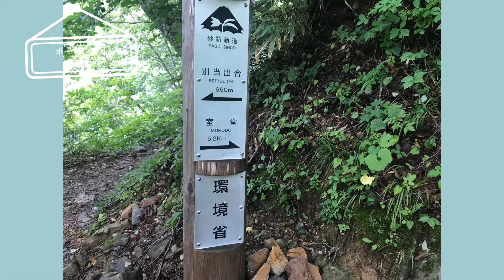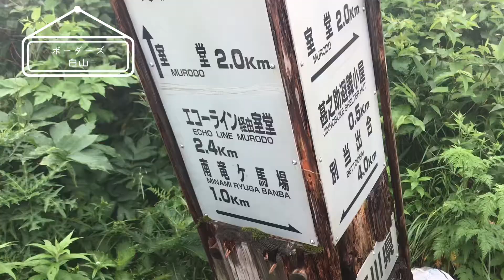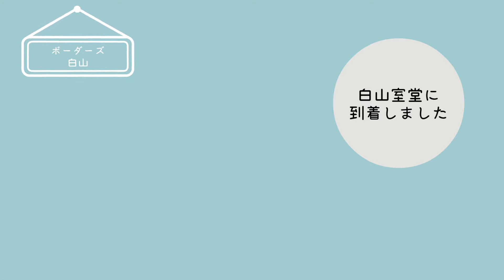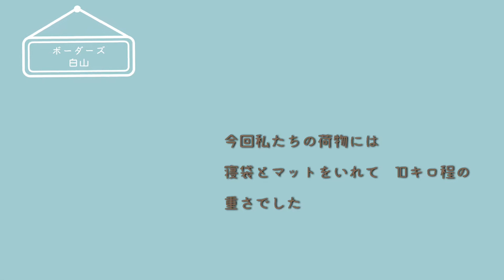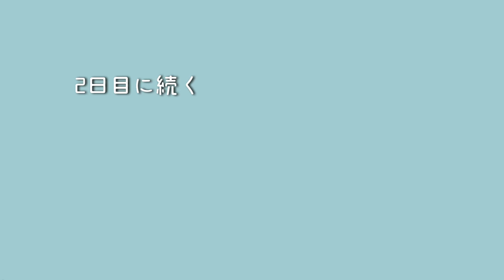お花畑の白山へ（1日目）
今までの低山の登山はこの夏山のための
トレーニングと言ってもいいくらい
一番夏山を楽しみにしていました！！

感染者が増加しているが、山小屋は
閉鎖とはなってなく、寝具の持参で
無事行く事ができました

天気は曇り時々晴れで　登りで涼しく登る事ができて、よかったです
翌日は晴れ予報
眺望は明日の下山にすることにしましょう

3:00   和歌山出発
8:40  市ノ瀬バスセンター
9:00   別当出合登山開始
11:45  甚之助避難小屋
13:10  黒ボコ岩
13:50  白山室堂
17:00  夕食
20:30  消灯

coffee
ポリトコーヒー（歩里人珈琲）のゲイシャ